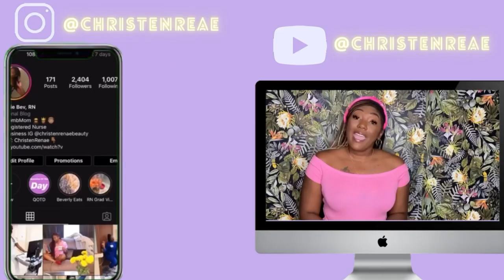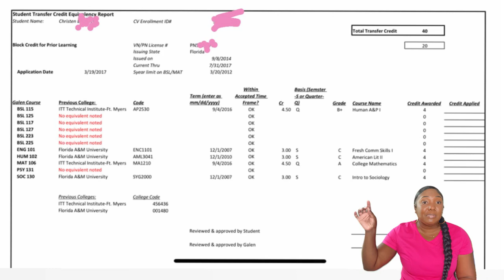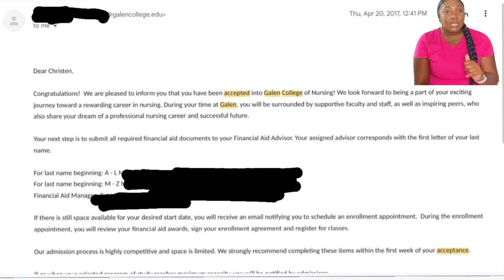How I Applied To Nursing School |Galen Admissions Process | Nursing Giveaway| Christenrenae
This is a subscriber request video on Galen College of Nursing Admissions process!
If this is your requested video please: share and comment on this video!

In this video I discuss taking ATI TEAS nursing school entrance exam. I discuss how much I was told up front I had to pay. I paid my nursing school tuition out of my pocket CASH! No student loans were taken out for my associates degree! 🙌🏾

I’m selecting 2 winners from the following 3 different categories:
•Pre Nursing winner: ATI TEAS practice assessment package. It comes with 2 practice assessments & online A&P practice test!
•Nursing student winner: Saunders Comprehensive NCLEX review book AND online access to NCLEX style practice questions test back
•Nurse Bae: My little nurse bag